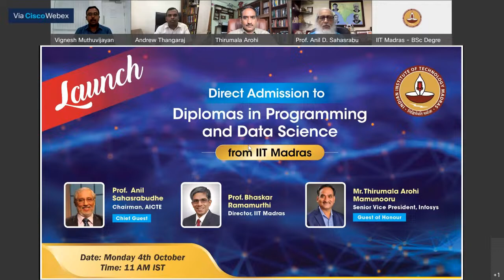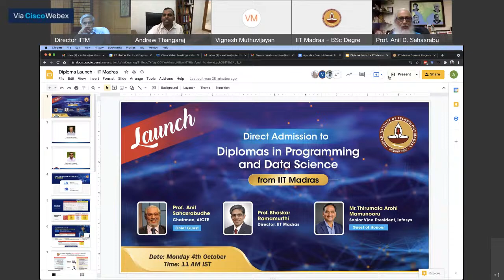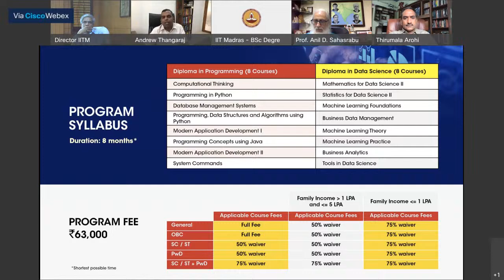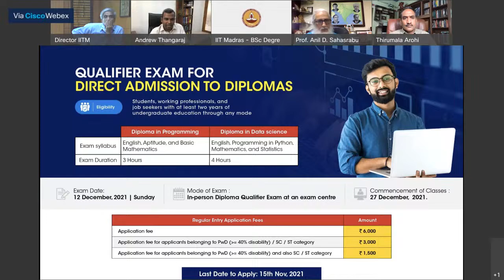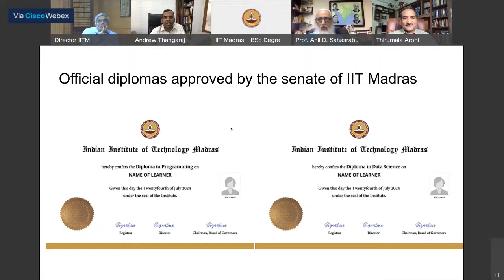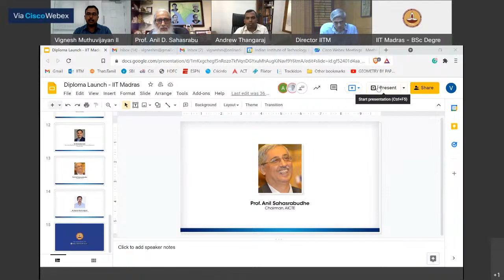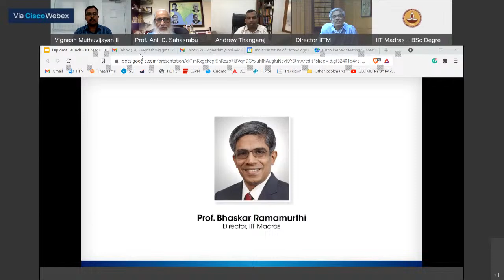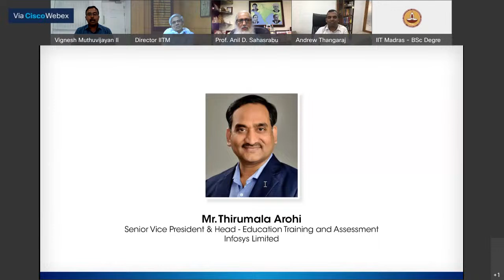LIVE _ Launch of Direct Admission to Diplomas in Programming and Data Science from IIT Madras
Launch of  ONLINE DIPLOMA PORTAL of IIT Madras (diploma.iitm.ac.in) and DIRECT ENTRY to DIPLOMA in Programming / Data Science from IIT Madras IIT Madras welcomes you to the world’s first BSc Degree program in Programming and Data Science. This program was designed for students and working professionals from various educational backgrounds and different age groups to give them an opportunity to study from IIT Madras without having to write the JEE.  Through our online programs, we help our learners to get access to a world-class curriculum in Data Science and Programming.